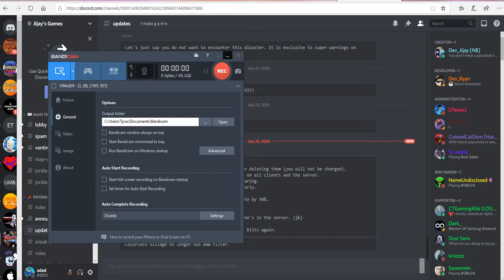supertyrusland23 playing roblox 652